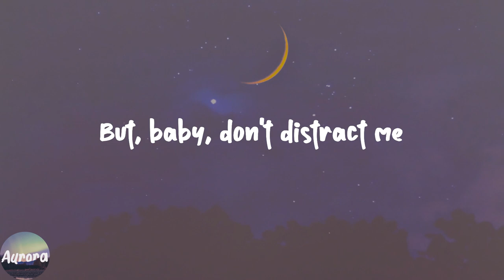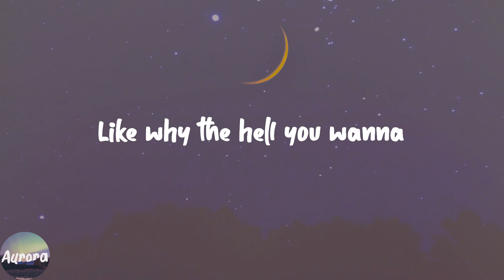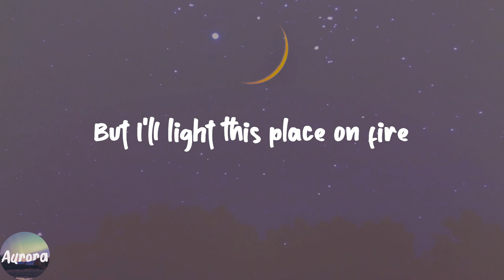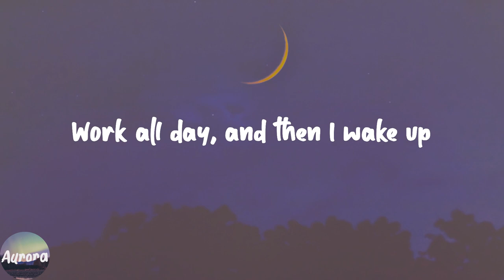Life Goes On - Oliver Tree (Lyric Video)